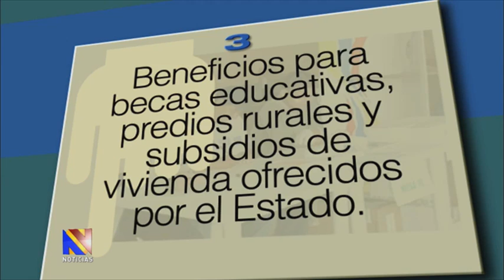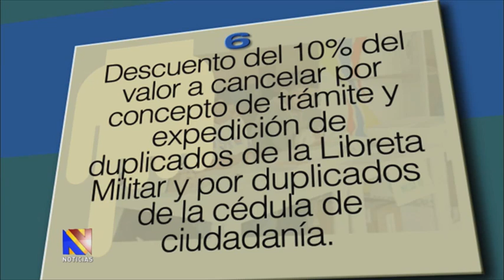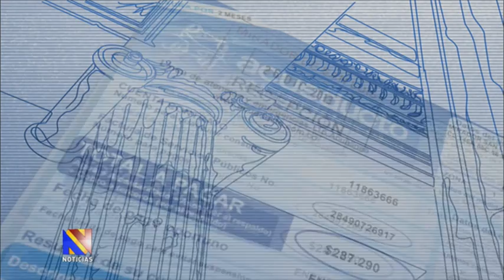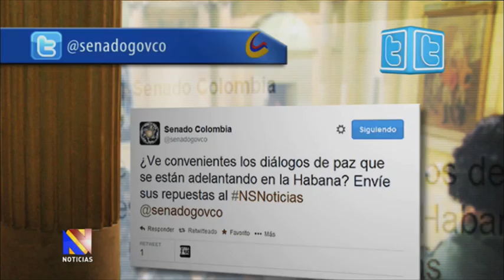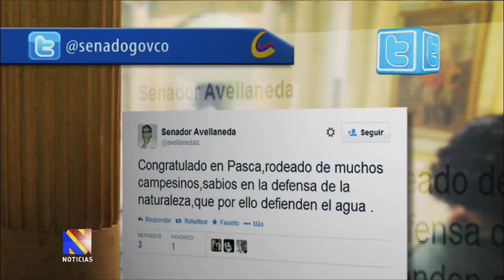Noticiero del Senado, 22 de mayo de 2014